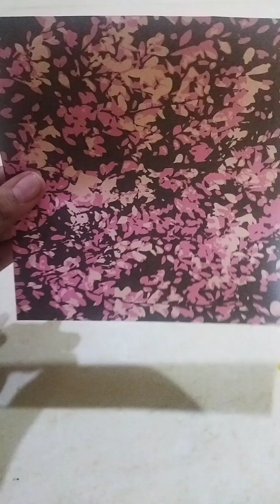Origami bag for multipurpose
If you liked this video please Subscribe to my channel and Like the video also don't forget to share and comment how much will you rate my origami paper bags on the scale of 1 to 10.